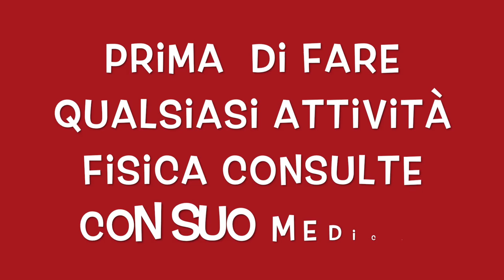ALLENAMENTO PER SCOLPIRE TOTAL BODY CON LA PALLA HIIT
Circuito training per scolpire  tutto il corpo.
circuito per tonificare e perdere peso, allenamento hiit per guadagnare resistenza fisica.

esercizi per mantenersi in forma veloce con la fitball.

circuito funzionale con la fitball per tutti il corpo.
esercizi per guadagnare equilibrio e coordinazione.